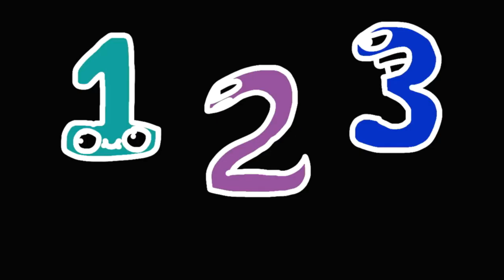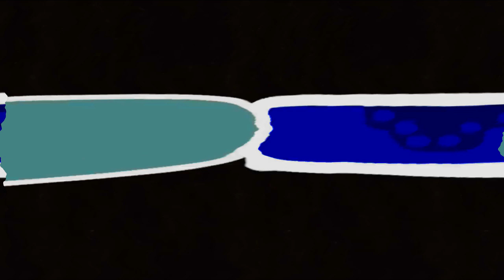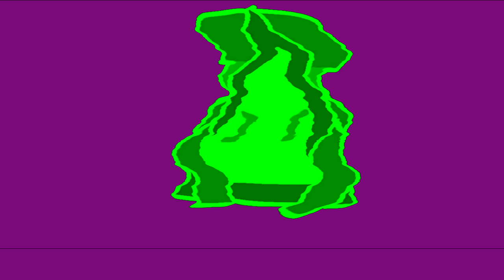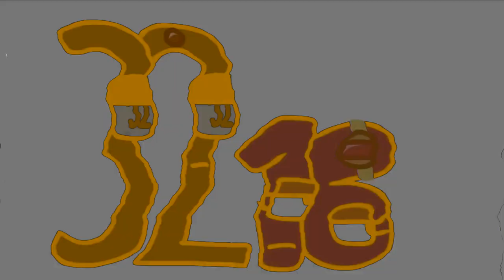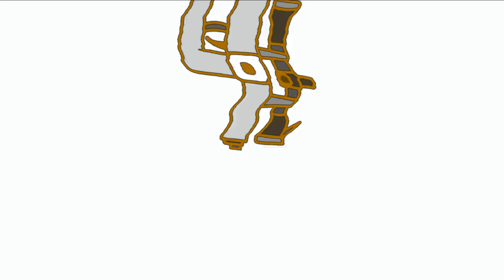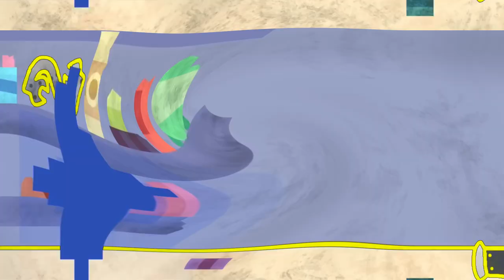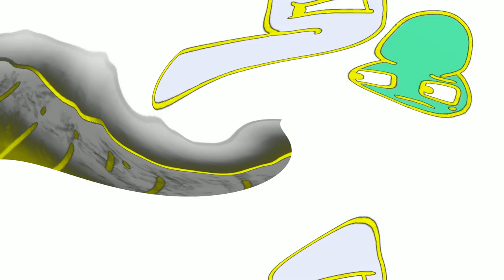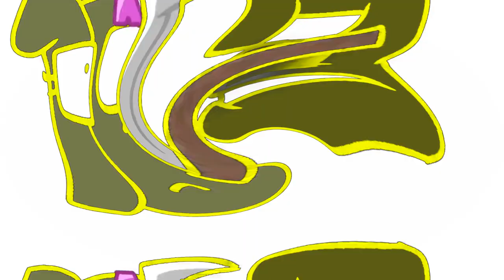's Number Lore 1-38 In G Major 1-38